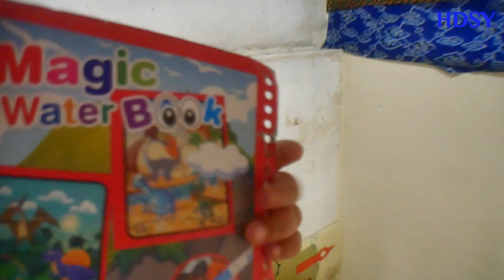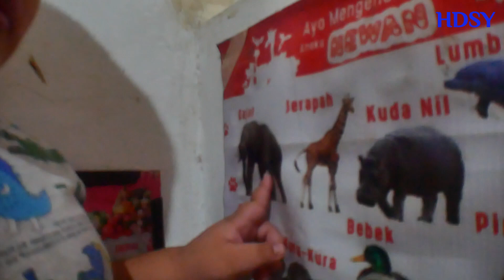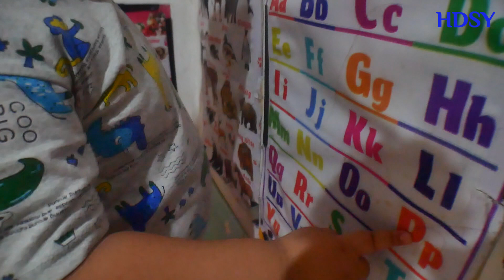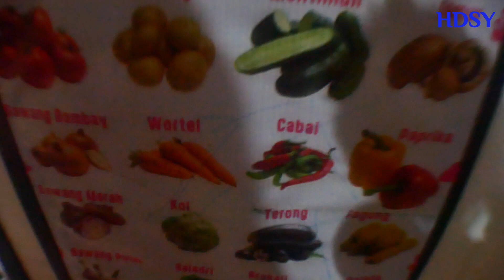BERMAIN NAIK KUDA DAN BERMAIN DI STUDIO MAINAN - Saya cerita eps.324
Di cerita ini adalah ketika masih bersama Kaka Giobran yang terlihat sedang asik bermain kuda di studio mainan dan bermain - main di studio mainan,

intragram.